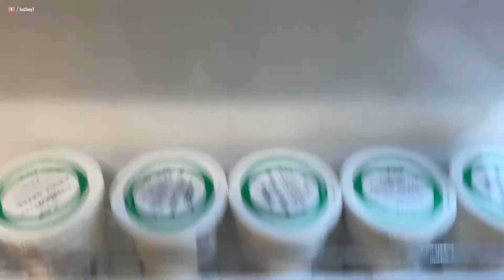06 - 3.26 | MoreJoeyT